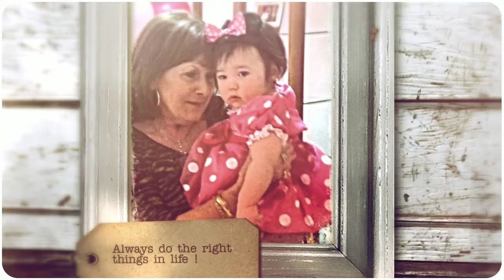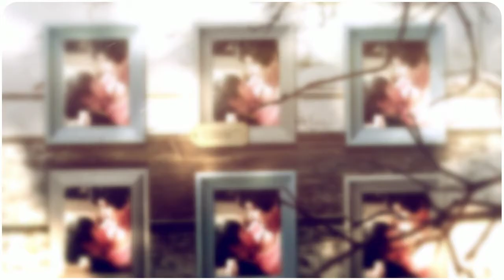Great grandmother is dying & wanted her grandaughter 2remember her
Great grandmother had babysat& spent many other hours playing and road trips .since she was born .Being her blood grandmother  many things will live on ! Strangely I had started this video b4 she was diagnosed with less than 6 months to live with pancreatic cancer, because she never wanted Payton to 4get her ! Payton adores her great grandma that she calls ' Maw Maw'.the love  they have for each other is precious!